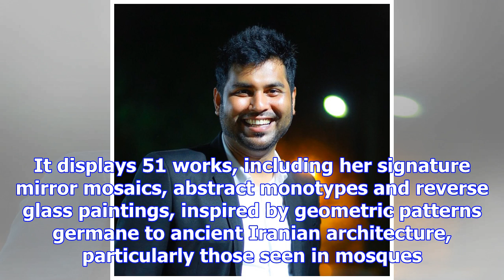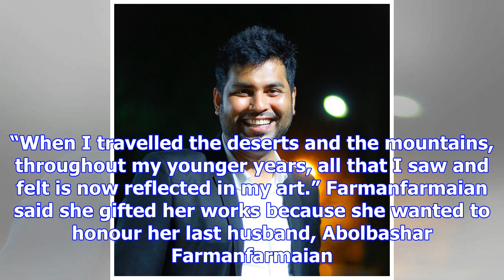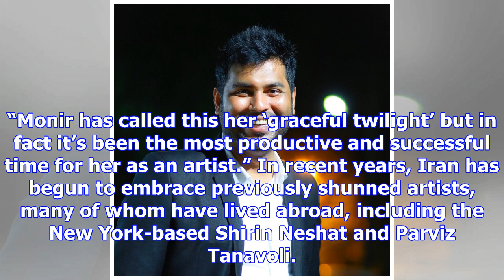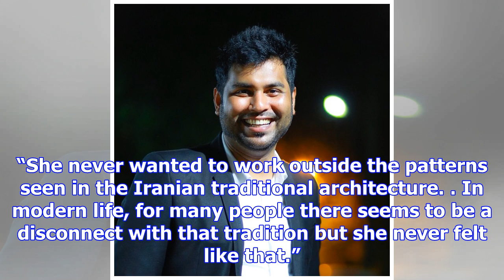First for iran as museum celebrates works of woman exiled for decades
Iran has opened its first museum dedicated to a solo female artist – Monir Shahroudy Farmanfarmaian,...